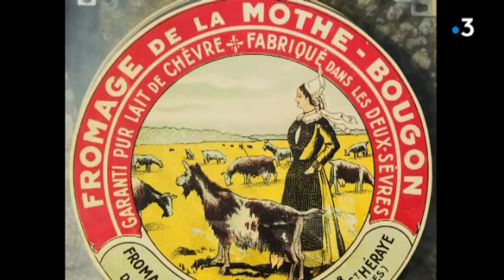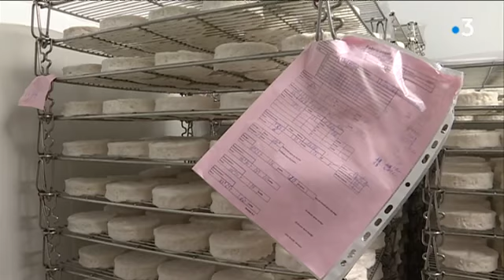Commercialisation des premiers fromage de coopérative d'éleveurs de la Mothe-Saint-Héray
Reportage d'Anne-Marie Baillargé et Laurent Pelletier
Intervenants : Dominique Guérin, Eleveuse de chèvres et membre de la coopérative d'intérêt collectif, Jean-Marc Mazin, Responsable de fabrication et Jacky Rougier, éleveur de chèvres et membre de la coopérative